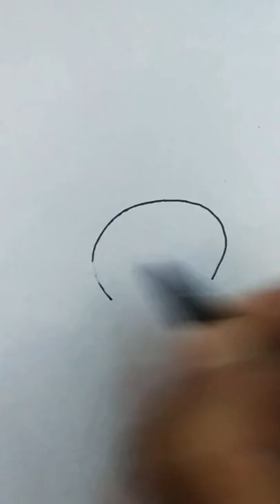alone🙇shorts drawing art alone